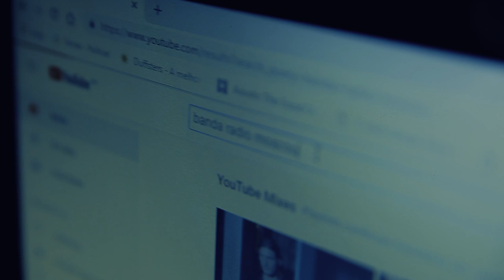Rádio Moscou - Preciso Saber feat. Paul Arnaud (Clipe Oficial)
Rádio Moscou - Preciso Saber
(2019)

FICHA TÉCNICA:

Produção, Mixagem e Masterização por Daniel Tavares no Nevada Studio (RN).
Composição: Paul Arnaud
Bateria: Robson Gomes
Baixo: Thiago Sabiá
Guitarras: Brício Carriel e Paulo Rossi
Vozes: Carlos Miranda e Paul Arnaud
Teclados: Daniel Tavares

CLIPE:
Produção: Proimagem Filmes
Direção: Wallace Mota e Thiago Sabiá
Direção de Fotografia: Wallace Mota
Roteiro: Thiago Sabiá
Edição: Wallace Mota, Thiago Sabiá e Brício Carriel

ELENCO:
Carlos Miranda, Robson Gomes, Paulo Rossi, Brício Carriel, Thiago Sabiá, Paul Arnaud, Robert Jhin Lorenzo da Silva Soares, Marilia Nadja Carvalho Rebouças, Ilanna Raquel Dias Dantas, Douglas Rafaell.

AGRADECIMENTOS:
27 saideira (Ádamo e Vagno)
Republic beer (Diogo e Fábio)
Noel Tattoo
Dra. Elizabete Sousa
Cervejaria Cabocla
RR Imports e acessórios
Marã Música

Saiba mais em: @radiomoscou